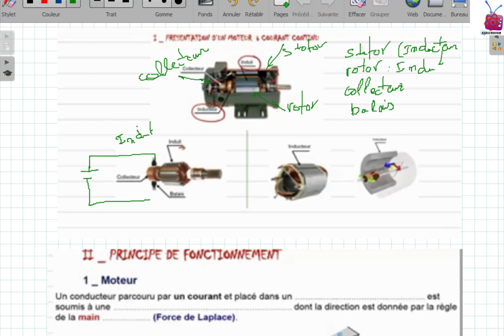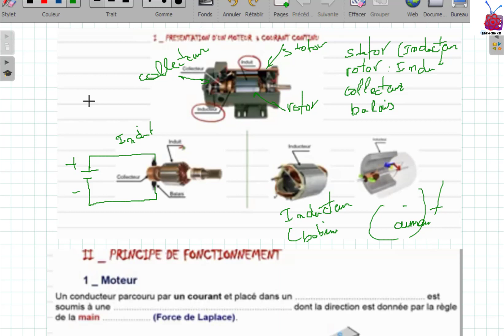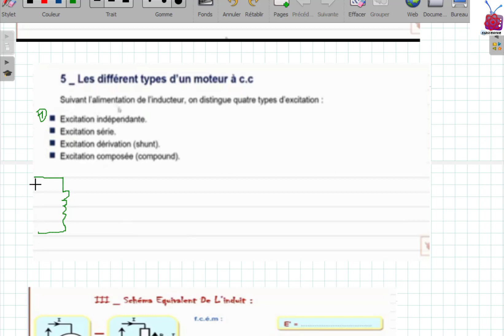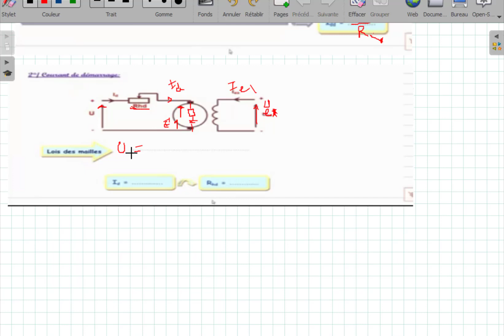Machine a courant continu cours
moteur a courant continu